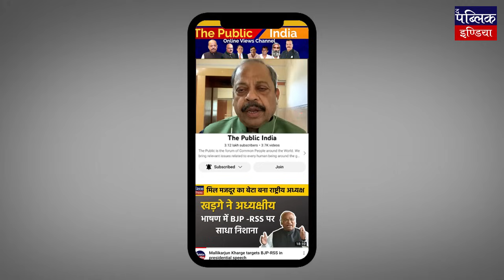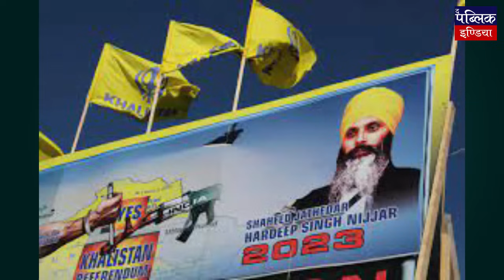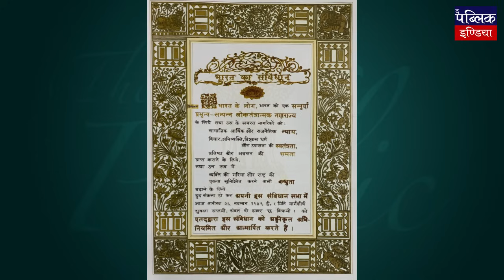India-Canada Relations at All-Time Low: India Suspends Visa after Trudeau’s Jolt to Modi | Overview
Apparently, Prime Minister Narendra Modi brought the Women’s Reservation at the end of his second term in power and must have thought that he would be able to whip the votes of female voters but the delay in the implementation and the issue of OBC Quota raised by Rahul Gandhi and Sonia Gandhi may hinder fulfilling his goals.

To donate to us directly through Credit/Debit Card, Wallets & UPI please click on this link-